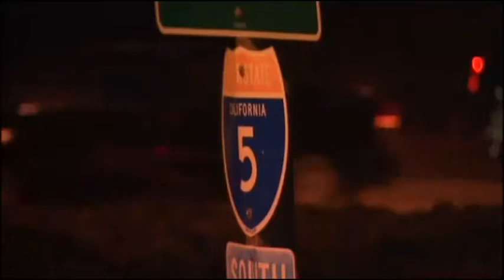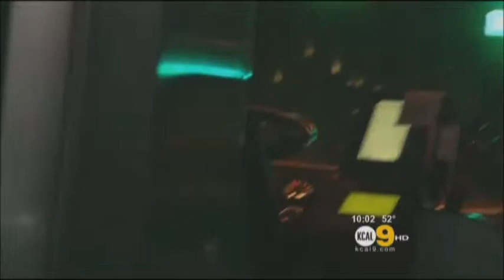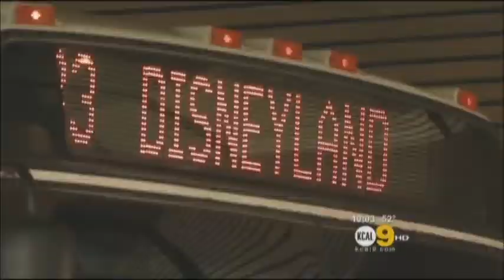HERO BUS DRIVER